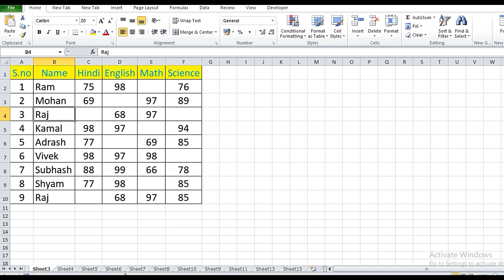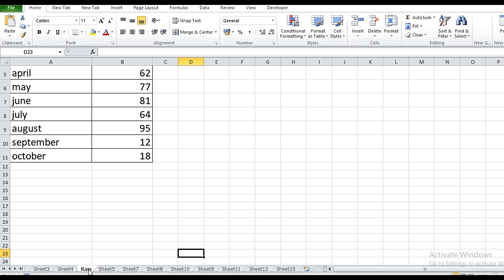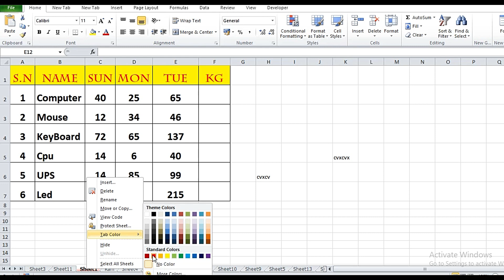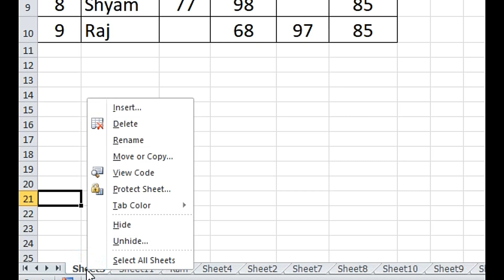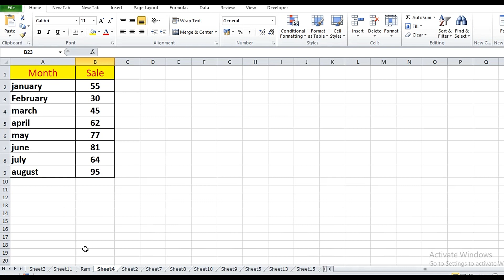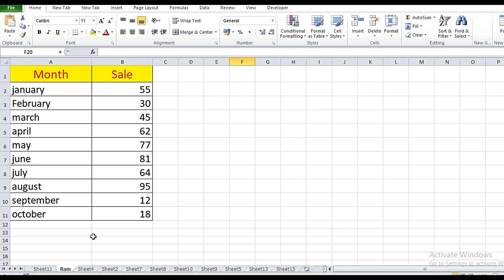INSERT Tab [Excel] | Complete Use in Hindi | Excel Tutorial for beginners in Hindi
Excel is one of the important topic for computer operators. In Excel there are many tools, tabs, functions etc.
In this tutorial we will learn complete use of Insert tab in hindi language.
insert Tab consist many options including Table, Illustration, Charts, filter, Sparkline etc.
Watch this tutorial and learn complete use.